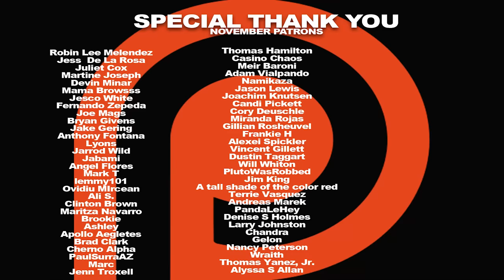The Hunger Games (2012) Movie REACTION!!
Katniss Everdeen voluntarily takes her younger sister's place in the Hunger Games: a televised competition in which two teenagers from each of the twelve Districts of Panem are chosen at random to fight to the death. Here's Nikki & Steven's reaction to The Hunger Games.